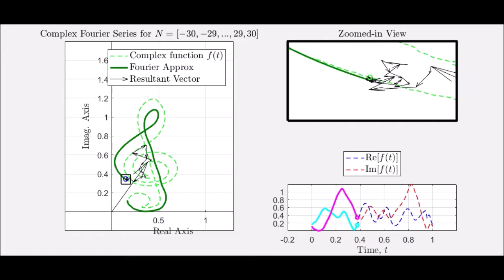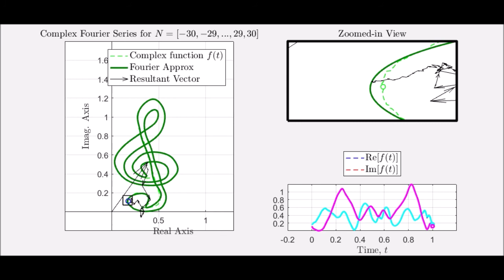Fourier Series with Complex Harmonics as Vectors - Treble Clef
This video computes the fourier series expansion of a complex function f(t) = g(t)+ih(t) defined on t in [0,1] (parametric function) up to order N=30. The function is discrete data of the form (x_n, y_n). In the future, I plan to acquire a better set of (x(t),y(t)) data that is smoother. We shall see. But this was fun! Enjoy.